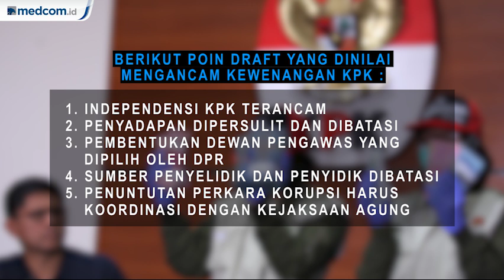Ini Poin Revisi UU yang Melemahkan KPK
Komisi Pemberantasan Korupsi (KPK) menolak revisi Undang-Undang Nomor 30 Tahun 2002 tentang KPK. Sebab, revisi Undang-Undang tersebut dinilai melemahkan kinerja KPK.

Ketua KPK Agus Rahardjo menyebut ada sembilan poin draft revisi Undang-Undang yang berpotensi kurangi kewenangan Lembaga Antirasuah memberangus praktik korupsi.

Berikut sembilan poin draft yang dinilai mengancam kewenangan KPK memberantas tindak pidana korupsi di tanah air.